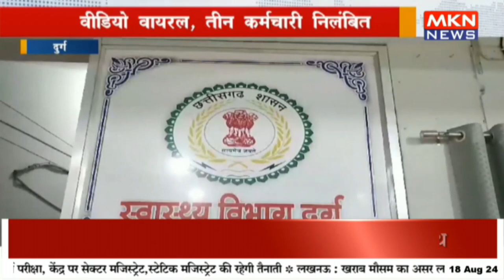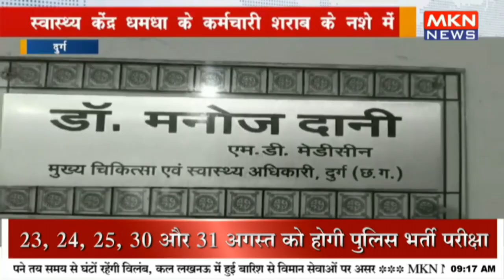स्वास्थ्य केंद्र धमधा के कर्मचारी शराब के नशे में